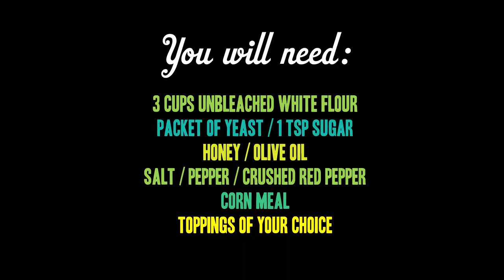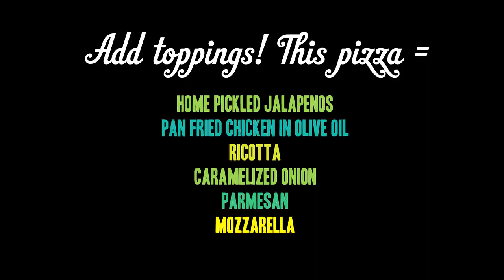beautiful homemade pizza dough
I've been making this pizza dough recipe since Kurt Cobain was alive. It's so easy, quick and delicious you will never go back to store bought dough again.